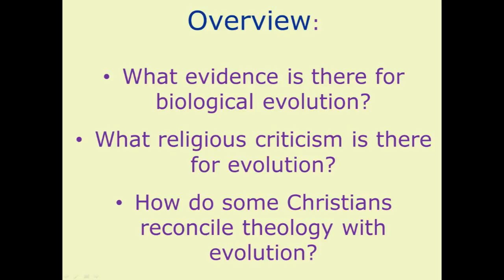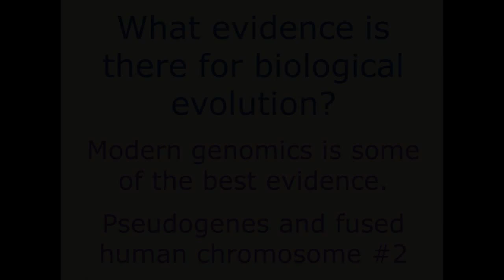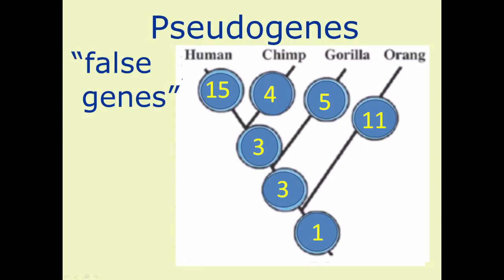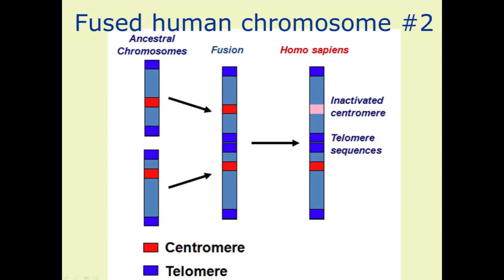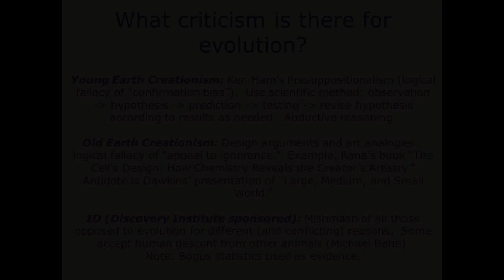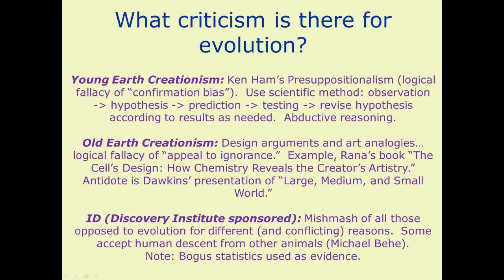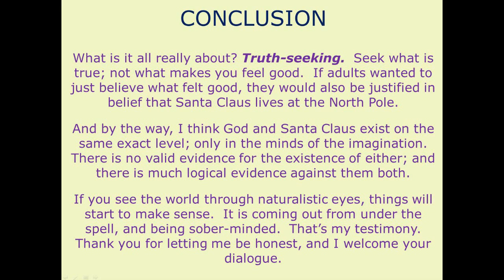Does evolution falsify Adam as a "first human?" (Christian/atheist debate)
This was a Christian/atheist debate/discussion held in Beaverton Oregon on Sun. 9-28-14.  The Christian is John Breckenridge, the principal of St. Stephen's Academy, a Christian school in Beaverton Oregon.  The atheist is Bernie Dehler (a former born-again evangelical Christian).

Bernie Dehler is the author of a free online booklet called "Modern Science and Philosophy Destroys Christian Theology (Second Edition)" . Bernie also leads a local group called "The Center for Philosophical Naturalism," which can be found

Many thanks to Evergreen Presbyterian Church in Beaverton (and Pastor Nathan Lewis) for hosting these events to encourage respectful community dialogue.

Date: Tue. 10-14-14
Topic: Is There Any Evidence For The Existence of God?
Debaters: Bernie Dehler & Dennis Marcellino

Date: Sun. 10-26-14
Topic: It's Halloween... Do Ghosts Really Exist?
Debaters: Bernie Dehler & Pastor Nathan Lewis

Date: Tue. 11-18-14
Topic: Is Faith in God Warranted?
Debaters: Bernie Dehler & Philosophy Prof. Phil Smith

Date: Tue. 12-9-14
Topic: Can a God Become a Human?
Debaters: Bernie Dehler & Seminary Prof. Gerry Breshears

Date: Tue. 1-13-15
Topic: Which Best Explains Man's Origin, Creation or Evolution?
Debaters: Bernie Dehler & Bart Rask, M.D.